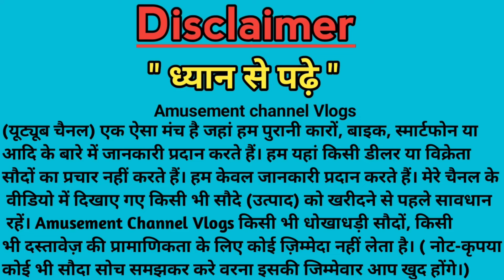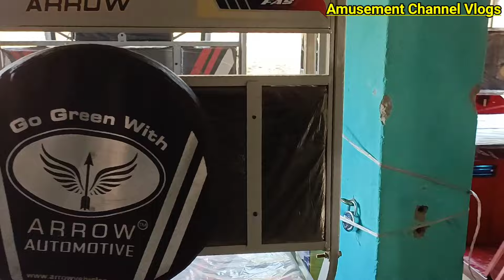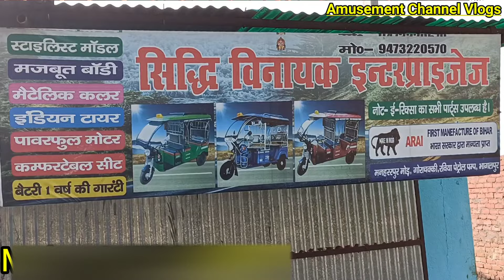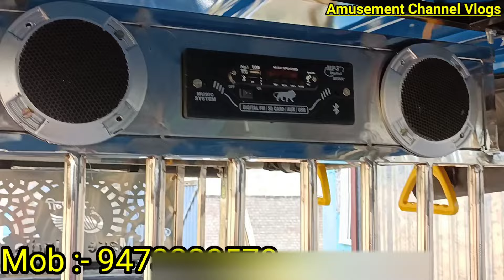न्यू ई रिक्शा भागलपुर | Electronic Rickshaw In Bhagalpur Bihar | Battery Operated Rickshaw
Your Quires:- 👇

1)न्यू ई रिक्शा भागलपुर
2)Electronic Rickshaw In Bhagalpur Bihar
3)Battery Operated Rickshaw
4)इलेक्ट्रॉनिक रिक्शा भागलपुर
5)बैटरी से चलने वाले रिक्शा भागलपुर